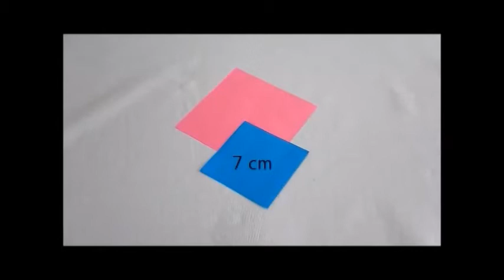DIY Separador de libros||Origami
¡Hola!, en este vídeo te enseño como hacer separadores de libros muy sencillos con la famosa técnica de origami, recuerda poner a volar tu imaginación para crear sin fin de diseños distintos

Te invito a seguirme en mi cuenta de facebook